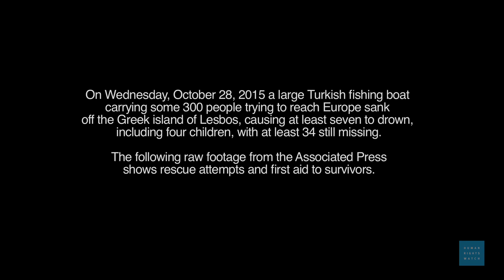Tragedy at Sea in Lesbos, Greece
On Wednesday, October 28, 2015, a large Turkish fishing boat carrying some 300 people trying to reach Europe sank  off the Greek island of Lesbos, causing at least seven to drown, including four children, with at least 34  still missing.

Footage provided by the Associated Press includes scenes of rescue attempts and first aid to survivors by volunteer Spanish lifeguards, locals, members of the Hellenic coast guard and Turkish fishermen.